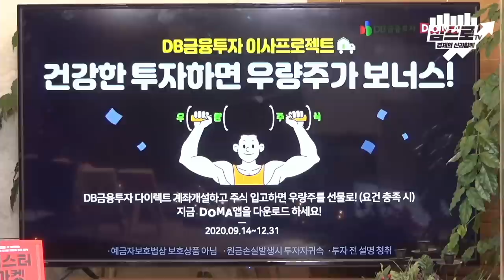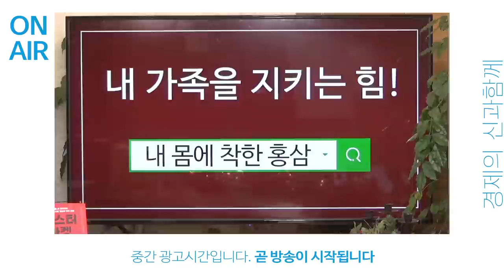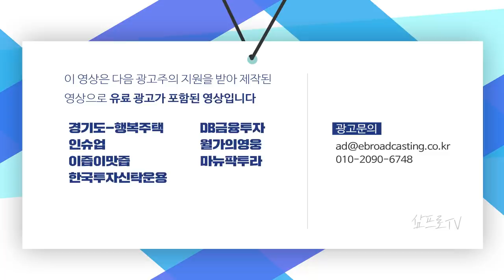내년 상반기 서버 D램 수요 증가.. 삼성전자, 초격차 전략으로 실적 올린다! f.노근창 센터장